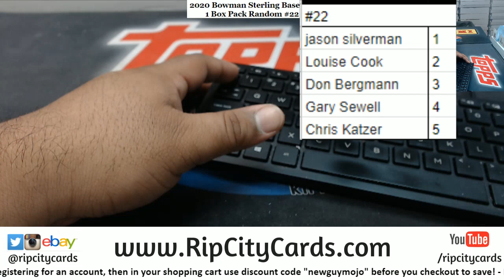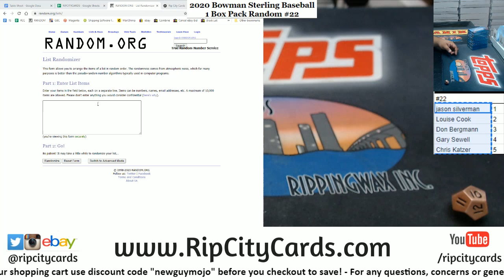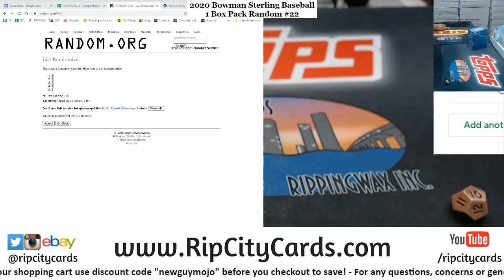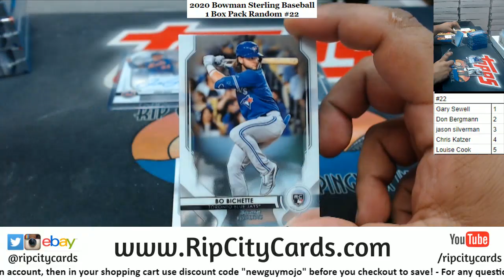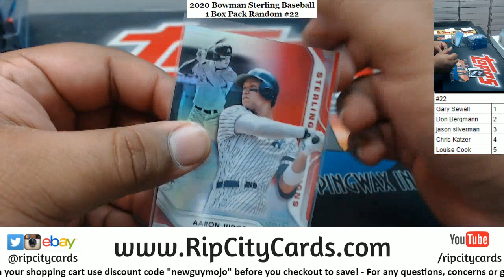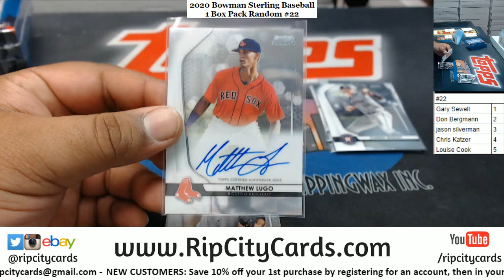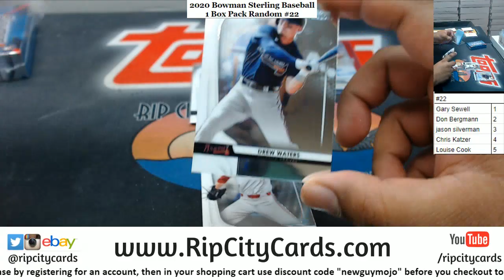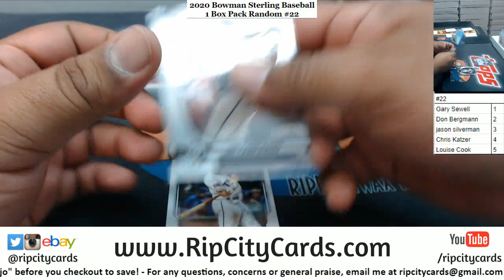2020 Bowman Sterling Baseball 1 Box Pack Random #22